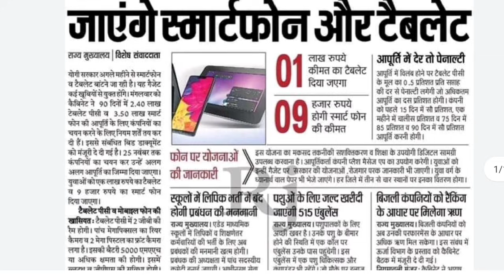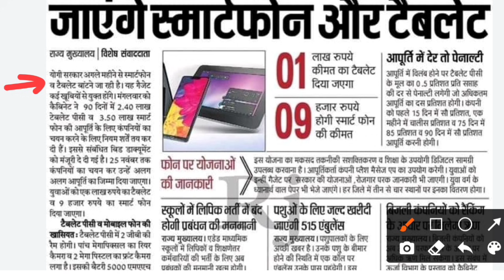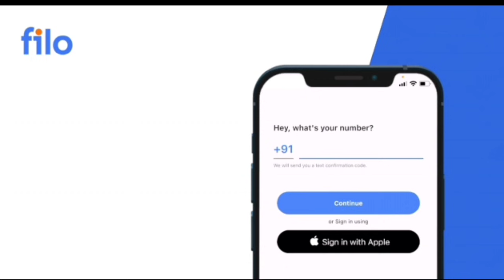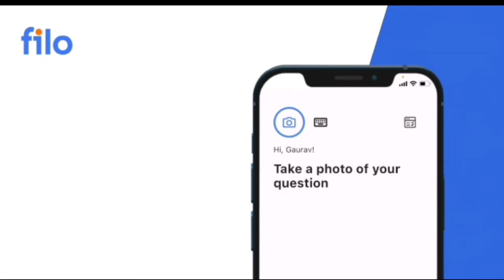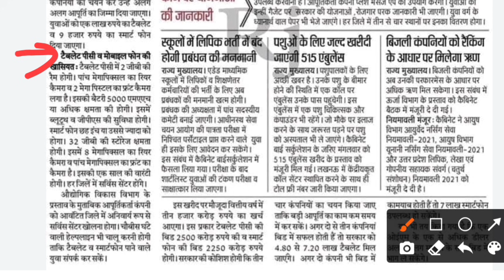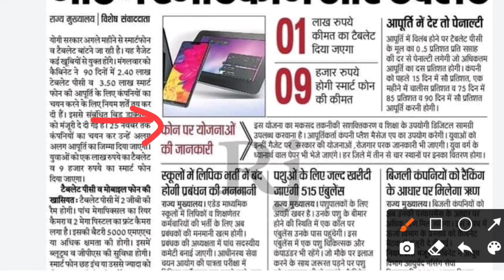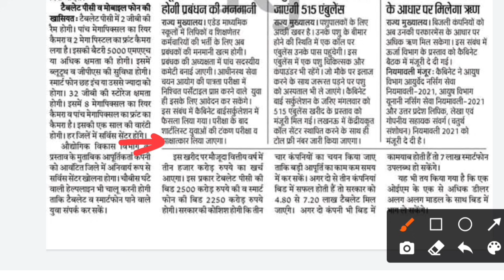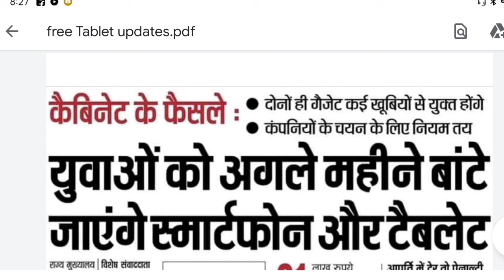कितने रुपए वाला Smartphone/Tablet मिलेगा?//free laptop scheme 2021//study PowerPoint//bteup news